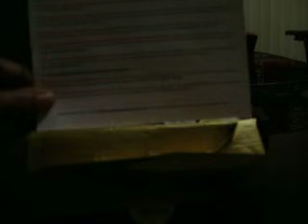Unboxing 1 Year Anniversary Cocotique Mega Box 2014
This was a very nice beauty box with 7 full size products.  These were some of their favorite products during the year!

Badgar Peppermint & Tea Tree Foot Balm $9.99 2 0z (my favorite)
Curls Defining Monents Curl Release Serum $12 8 oz
OPI Nail Laquer - I Knead Sour Dough $9
SheaMositure Tahitian Noni & Monoi Smooth & Repair & Scalp Weekly therapy $9.99 4 oz
Specific Beauty Professional Moisture Complex $19.99 2 fl oz
Black Opal Color Splurge Patent Lip $6.75